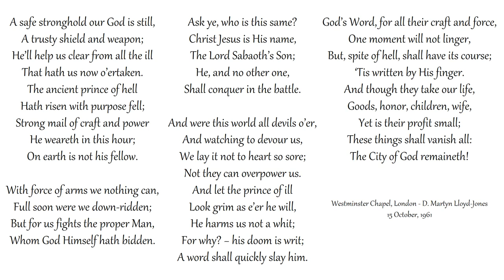A Safe Stronghold Our God Is Still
Congregational singing
Westminster Chapel, London
Text: Martin Luther

A trusty shield and weapon;
He’ll help us clear from all the ill
That hath us now o’ertaken.
The ancient prince of hell
Hath risen with purpose fell;
Strong mail of craft and power
He weareth in this hour;
On earth is not his fellow.

With force of arms we nothing can,
Full soon were we down-ridden;
But for us fights the proper Man,
Whom God Himself hath bidden.
Ask ye, who is this same?
Christ Jesus is His name,
The Lord Sabaoth’s Son;
He, and no other one,
Shall conquer in the battle.

And were this world all devils o’er,
And watching to devour us,
We lay it not to heart so sore;
Not they can overpower us.
And let the prince of ill
Look grim as e’er he will,
He harms us not a whit;
For why? − his doom is writ;
A word shall quickly slay him.

God’s Word, for all their craft and force,
One moment will not linger,
But, spite of hell, shall have its course;
‘Tis written by His finger.
And though they take our life,
Goods, honor, children, wife,
Yet is their profit small;
These things shall vanish all:
The City of God remaineth!

1,600 sermons of Martyn Lloyd-Jones to shine light on the Gospel: MLJTrust.org